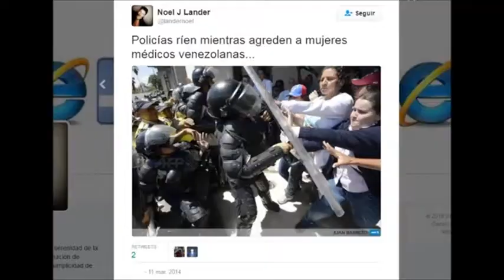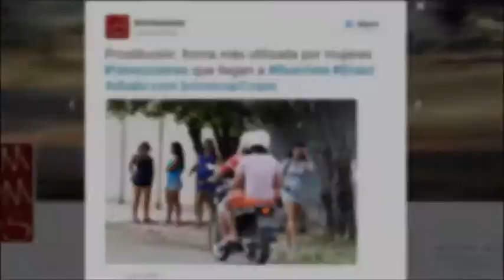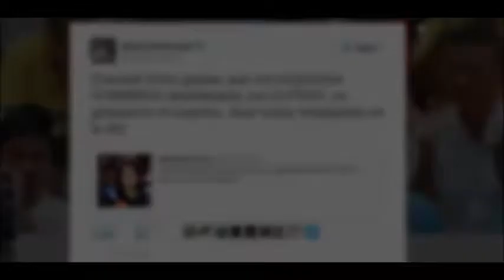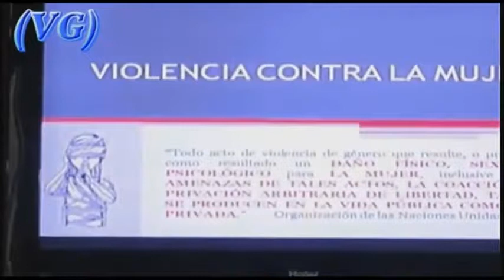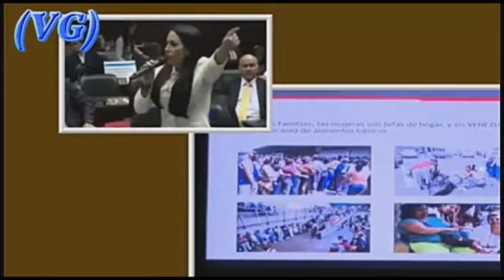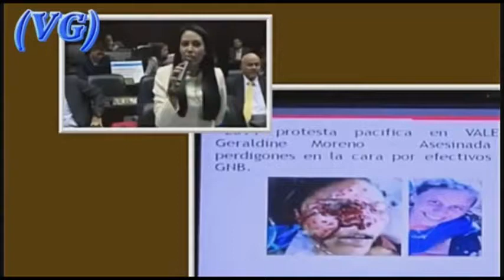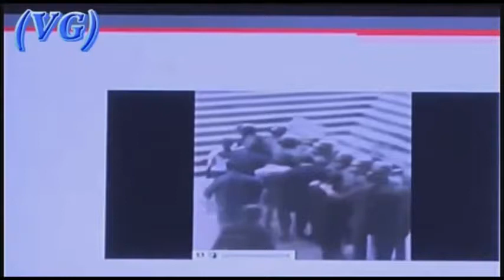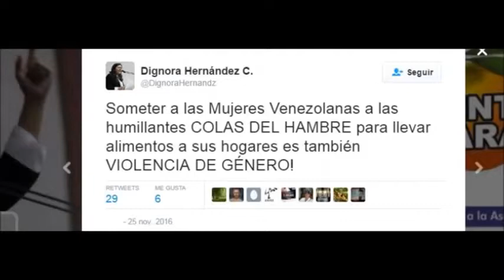DELSA SOLÓRZANO SE LAS CANTA A MARIANA LERÍN POR LA “VIOLENCIA CONTRA LA MUJER EN REVOLUCIÓN”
Delsa Solórzano: “516 mujeres fueron asesinadas en 2015”
En el debate parlamentario sobre el Día Internacional de la Eliminación de la Violencia contra la Mujer, la diputada Delsa Solorzano aseguró que 516 mujeres fueron asesinadas en 2015, uno de los índices de feminicidios más alto del mundo, por lo que urge sentar nuevas bases para la protección de las féminas.
A propósito de ello, las voceras del Gran Polo Patriótico Gabriela Simoza y Mariana Lerin precisaron que se unen a la campaña de defensa de la mujer y destacaron el avance legislativo que posee Venezuela en comparación a otros países latinoamericanos. Exhortaron a la defensa constante de la mujer, reseñó Globovisión.
“Las mujeres deben ser defendidas no uno sino todos los días y en ese sentido el Gobierno ha cumplido y Venezuela posee leyes de primera para asegurarse del cumplimiento de esa premisa”.
En otro orden de ideas, las parlamentarias Addy Valero, Amelia Belisario y Mari Magallanes precisaron que la violencia actual no es solo física sino también psicológica, siendo esta última la que crece aceleradamente cada vez que se agudiza la crisis socioeconómica.
“¿Qué mayor violencia que sufrir colas interminables, que llorar a los hijos en la morgue por la inseguridad?”
A propósito de ello, Manuela Bolívar, representante del estado Miranda, expresó que la escasez de medicamentos construye otra forma de discriminación y así se evidencia con la falta de anticonceptivos que ha repercutido en las jóvenes venezolanas que, ahora, representan el 25% de las embarazadas.
En ese sentido, la Asamblea Nacional aprobó un acuerdo para trabajar en función de la eliminación de la violencia y defensa continua de los derechos físicos, médicos y psicológico de la mujer. La próxima sesión se efectuará el próximo jueves 24 de noviembre a las 10:30 am.